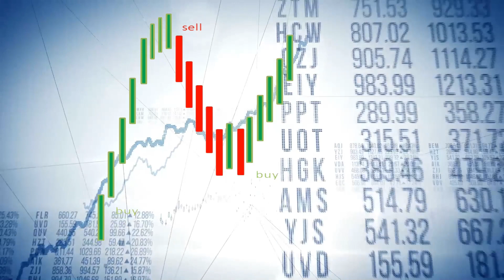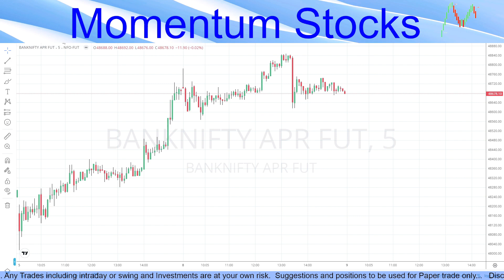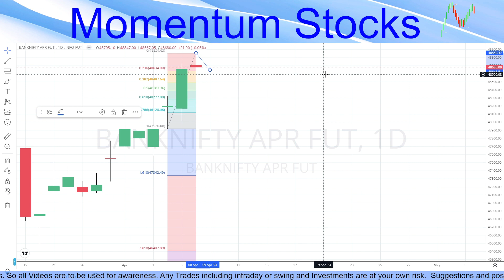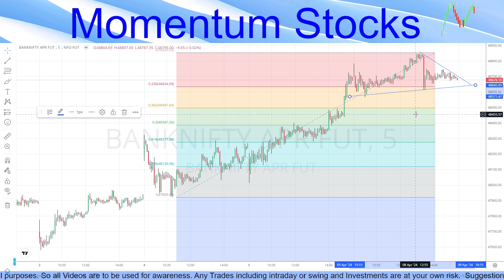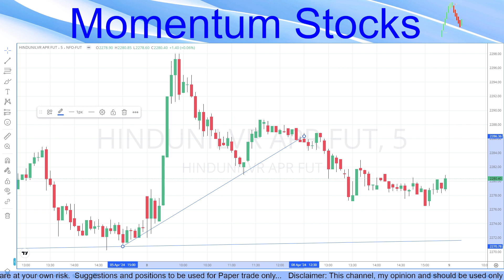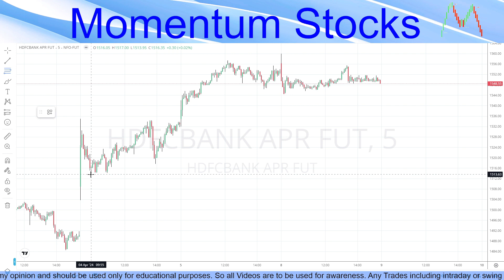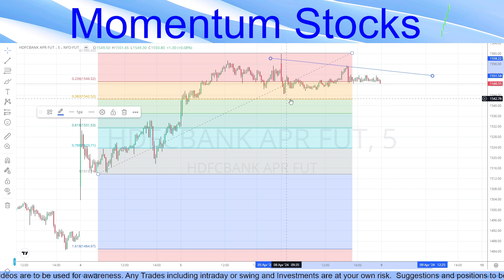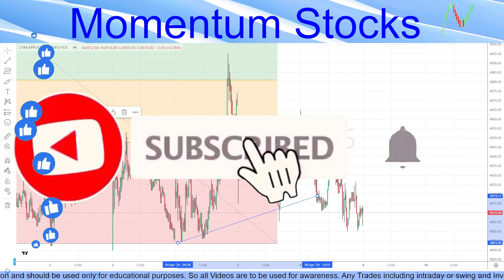April 09 | Strong and weak stocks | Market Over view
Momentum Stocks

Nifty and Banknifty Analysis
Intraday stocks for profits
# intraday stocks